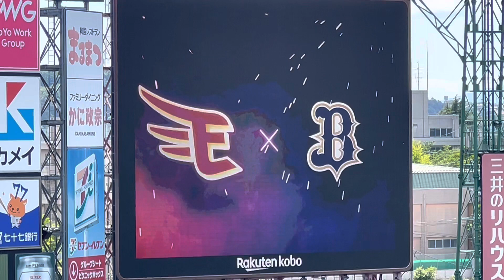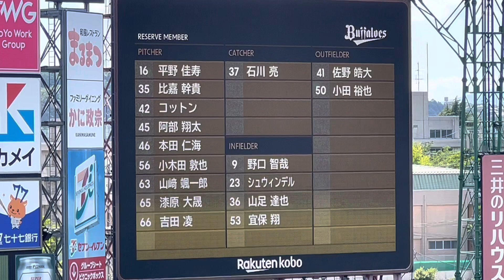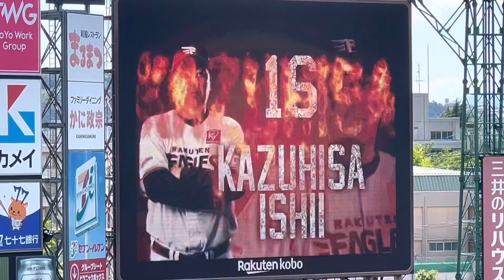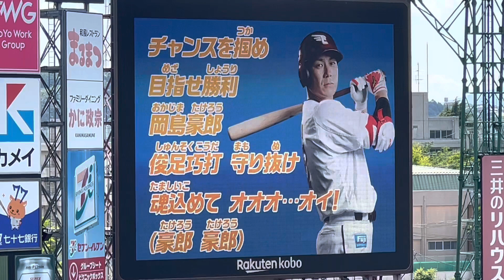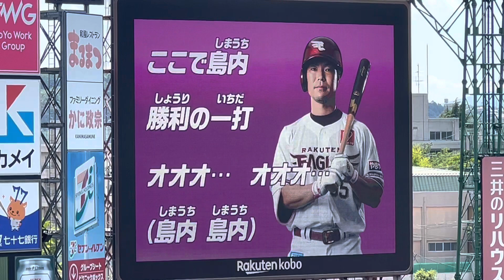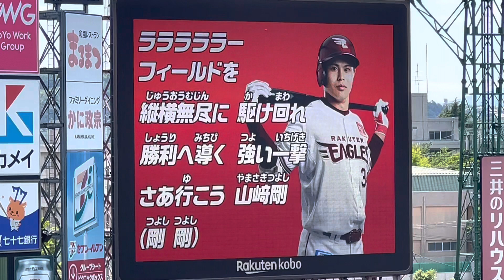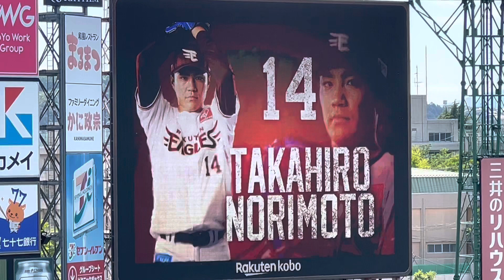2023年5月11日楽天VSオリックス スタメン発表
2023年5月11日木曜日
プロ野球パ・リーグ公式戦
東北楽天ゴールデンイーグルス
VSオリックスバファローズ